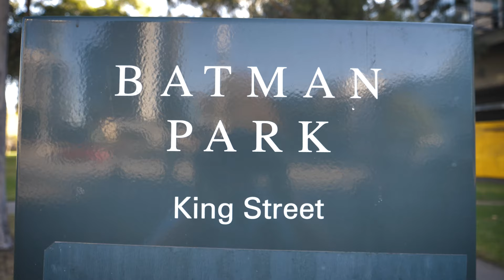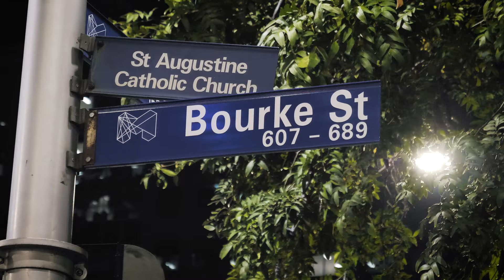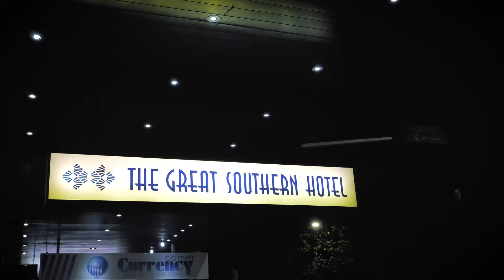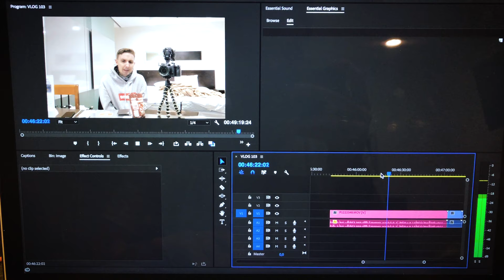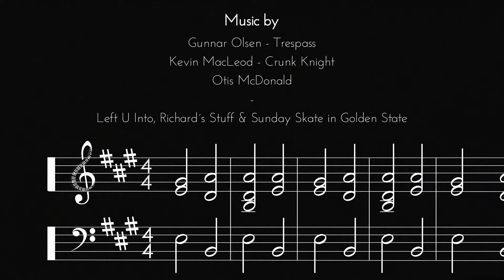DOWN UNDER (VLOG 103)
++ Welcome to Down Under +++

My last shooting brought me to Australia. My very first time in Down Under or better said in the southern hemisphere. Check out my first episode from Melbourne and see what´s going on in Aussie-Land.

EQUIPMENT:

DSLR: Panasonic Lumix GH5

Lumix Lense: Leica 12-60mm 2.8-4.0

Microphones: Rode VideoMicPro & Zoom H1

small DSLR tripod: Joby Gorillapod SLR Zoom

big DSLR tripod: Benro GoTravel

Actioncam: GoPro Hero 5 Black

Gimbal GoPro: Feiyu G5

Drone: DJI Mavic Pro

Notebook: Apple MacBook Pro Retina 2015

Graphic tablet: Wacom Intuos

Memory: SanDisk, Lexar, etc.

Title: Trespass
Artist: Gunnar Olsen
Genre: Hip Hop & Rap
Mood: Funky

Title: Richard's Stuff
Artist: Otis McDonald
Track number: (None, None)
Genre: Jazz & Blues
Instruments: Synth, Bass, Electric Guitar
Mood: Funky
Length: 102s